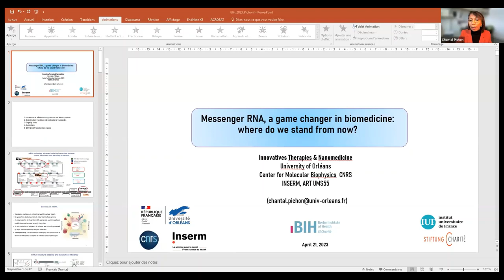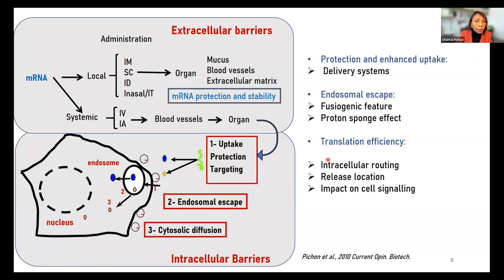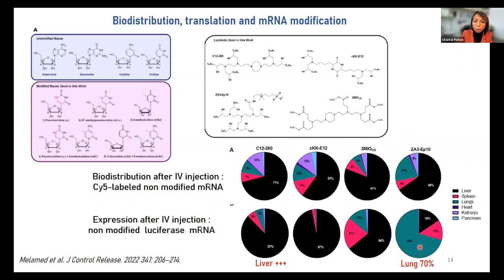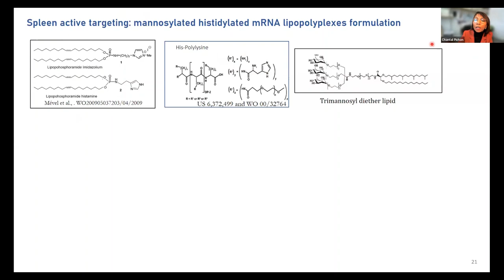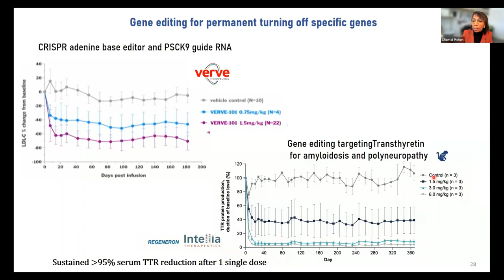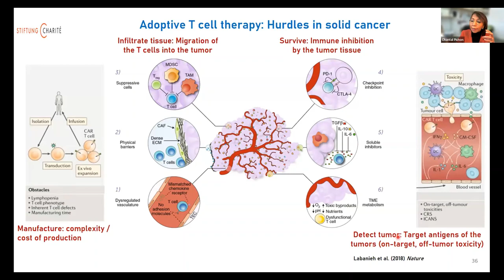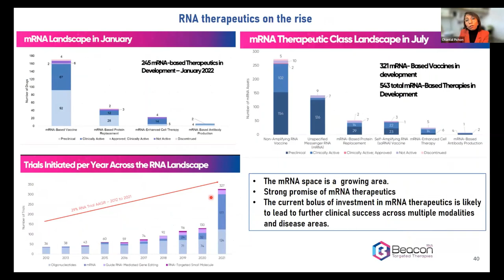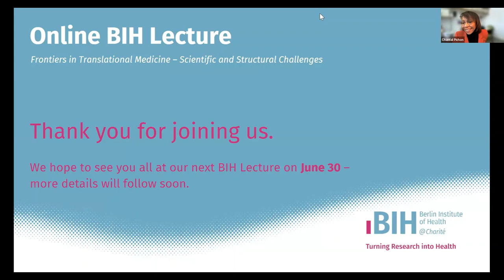BIH Lecture: Chantal Pichon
Lecture 30: "Messenger RNA, a Game Changer in Biomedicine: Where Do We Stand From Now?"

In the BIH Lecture on April 21, 2023, Chantal Pichon (University of Orléans, France) spoke about the success of mRNA vaccines, which has been made possible by advances in mRNA structure development, manufacturing and delivery systems. This success opens up an avenue for the development of innovative mRNA-based formulations envisioning different therapeutic applications in immunotherapy, regenerative medicine and gene editing. Those formulations are quite challenging due to the peculiar nature of mRNA. Current knowledge regarding strategies that her and other have proposed to overcome multiple biological barriers and to obtain a targeted delivery was summarized. Issues that she have to face when conducting those strategies was discussed. Last, she presented challenges that have to be tackled to fully prove mRNA mettle for therapeutic applications.

The lecture was moderated by Michael Schmück-Henneresse (BCRT).

Further information on the BIH Lecture Series "Frontiers in Translational Medicine - Scientific and Structural Challenges"